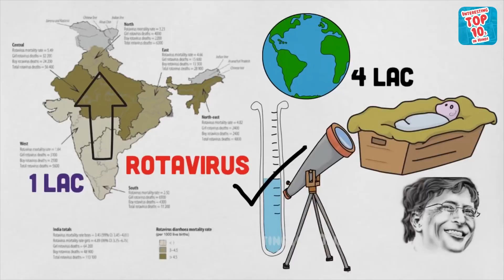Why I’m Going to India - By Bill Gates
Bill Gates is more attracted with India. According to him, there are two ways to overcome poverty problems. Technical Ability to solve the problem of first problem of poverty and the other to solve the problem.

He wrote about India, We will share with you in today.